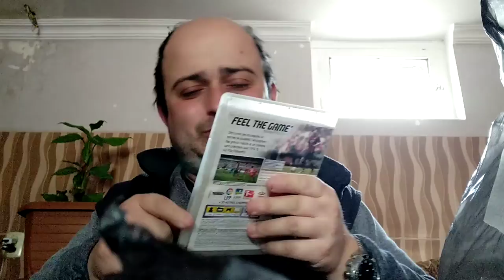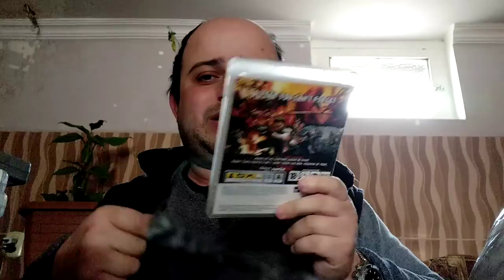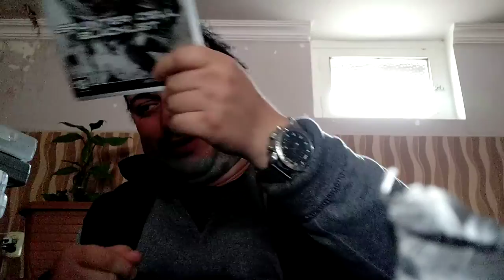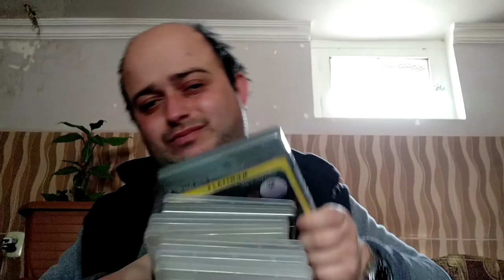morigi amanatis gaming bundle unboxing & review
hello everyone mogesalmebit suyvelas amanatebis seria grzeldeba dges gtavazobt morig eset videos gaming amanatis unboxing & reviw ps3 imedia mogeconebat da likebs subebsa da komentarebs ar daaklebt da iaktiurebt gaxdit aktiurebi nuxart pasiurebi